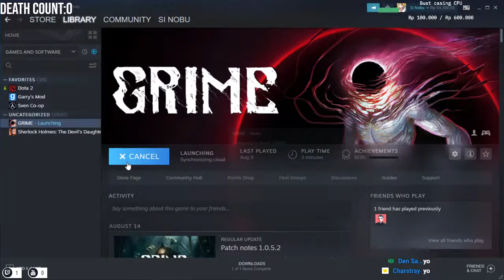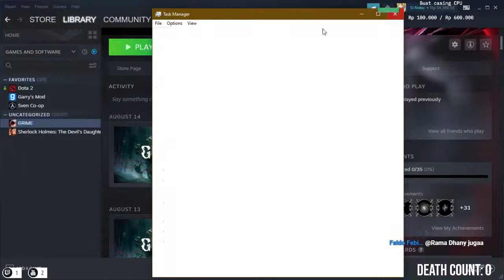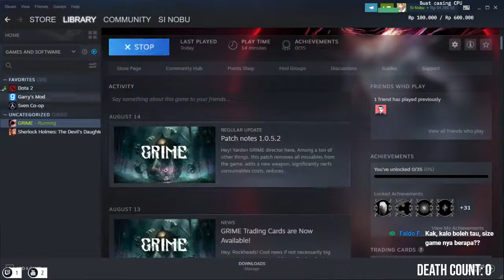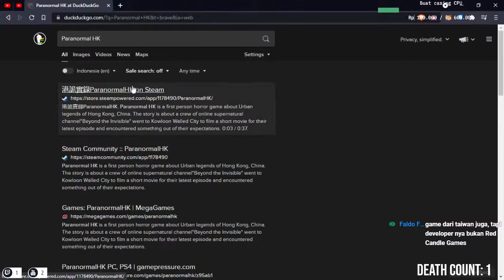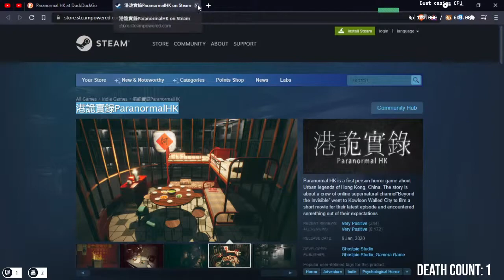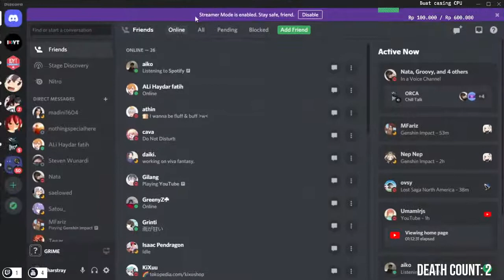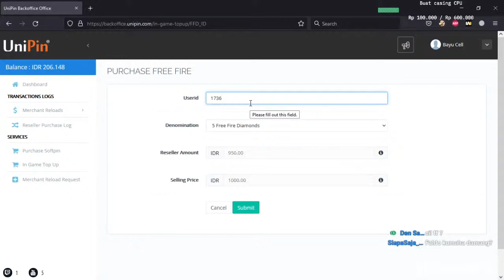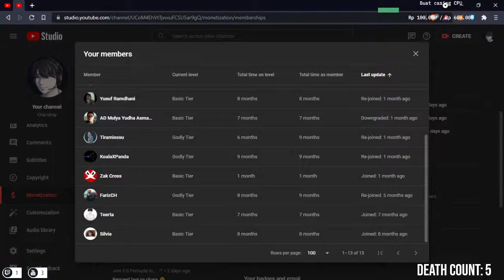GRIME, Part 1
How to Support (Optional):
Saweria (via Gopay, Dana, LinkAja, Ovo )